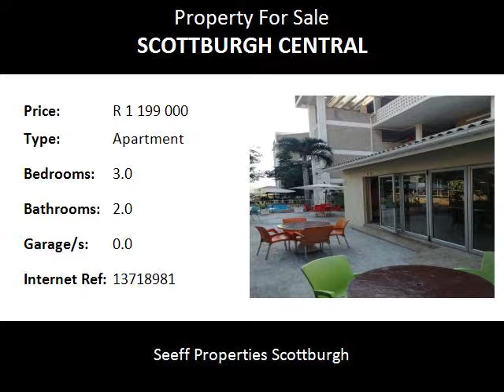3.0 Bedroom Apartment For Sale in Scottburgh Central, Scottburgh, South Africa for ZAR R 1 199 000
Bedrooms: 3.0
Bathrooms: 2.0
Garages: 0.0
Price: R 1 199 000

Property Description:

This unique holiday apartment is situated in a very popular holiday complex that is busy all year round.

The entire block is used only for holiday accommodation and no permanent residence. This makes it an exceptional opportunity for investment and earning an income from letting the unit out to holidaymakers.

The complex is managed by RCI . Owners however can also do their own holiday letting and utilise the units for own frequent holidays as they wish.

Situated close to all amenities, walking distance to the famous Scottburgh Beach with beautiful sea, river and inland views.

The complex offer secure parking, a swimming pool, a braai area and games room.

The whole atmosphere of the complex is unmistakably just holiday, holiday, holiday.

Best of all 3 units to choose from.